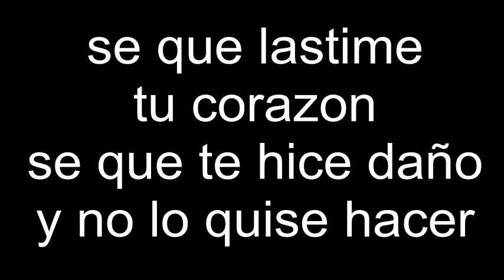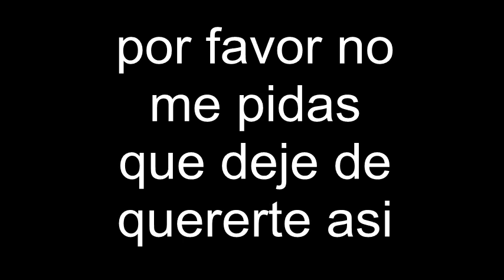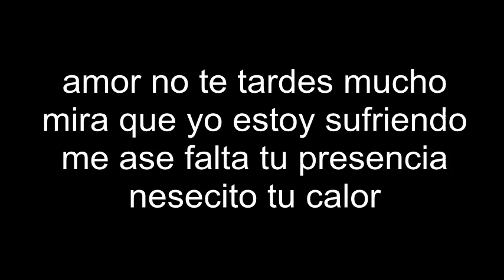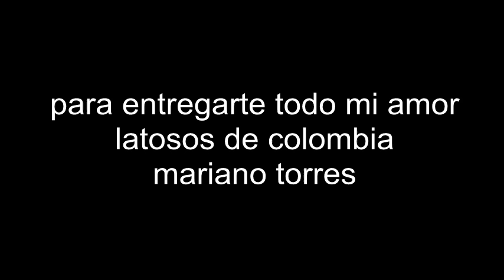latosos de colombia para entregarte todo mi amor